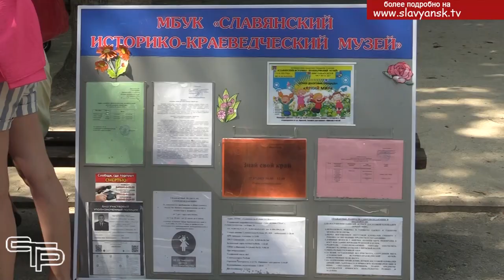Детская площадка "Яркий мир"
История своей малой родины для славянской детворы становится ближе и доступнее. Три дня в неделю в городском парке аттракционов сотрудники славянского историко-краеведческого музея в рамках летней оздоровительной кампании проводят для детей разнообразные тематические мероприятия